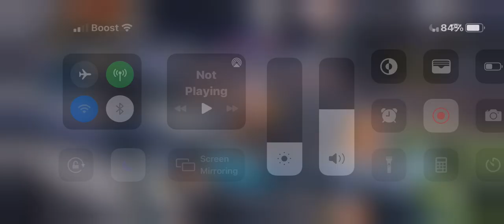Marvel Future Revaluation Episode 9